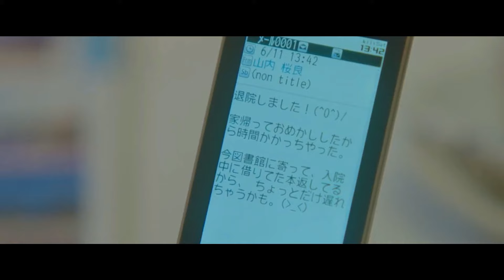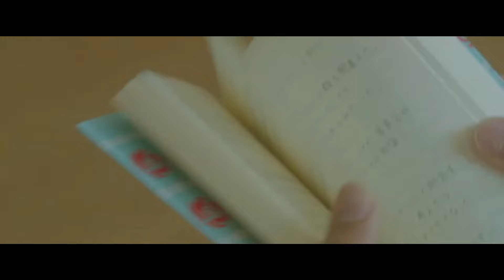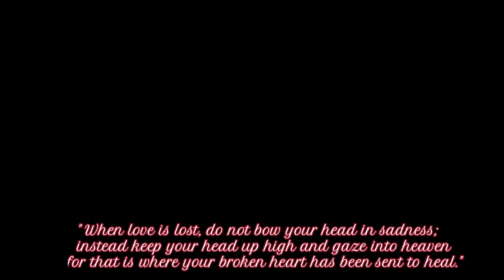Japanese Heart Touching School Love Story MV Mix:-marz adha adhura